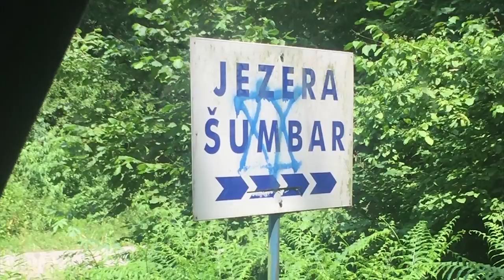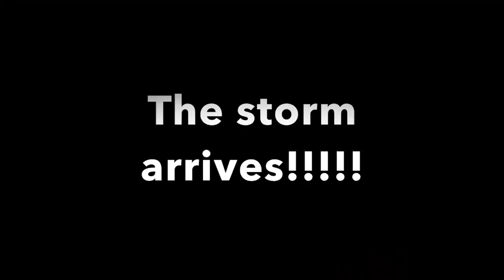Steve Briggs Carp Fishing In Croatia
Steve's back on another carp fishing adventure! :)